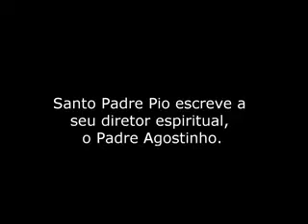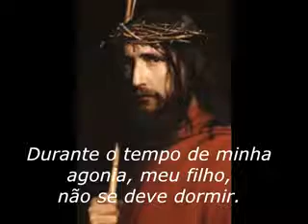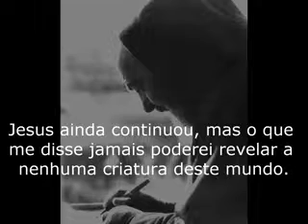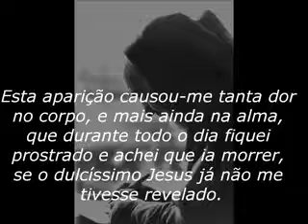Documentário sobre o padre Pio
Exemplo pra todo cristão